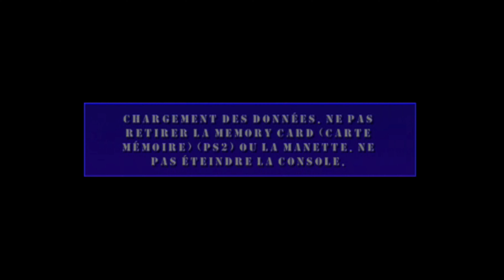GIGN Anti-Terror Force - Partie 10 - Mission 5 - OK ça va être comme ça !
Quand tu penses avoir tout vu...ben non y en reste encore !